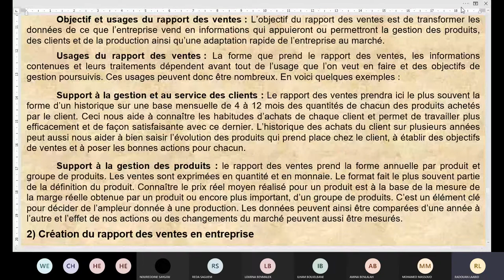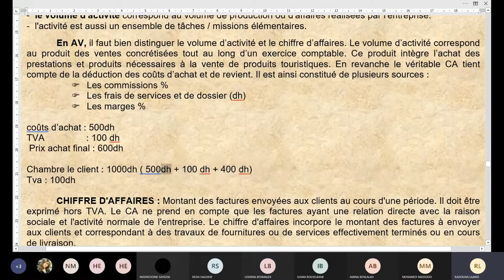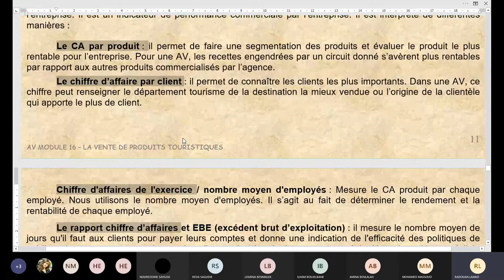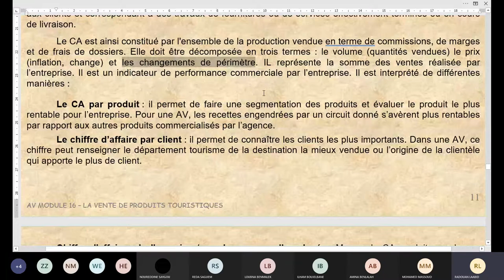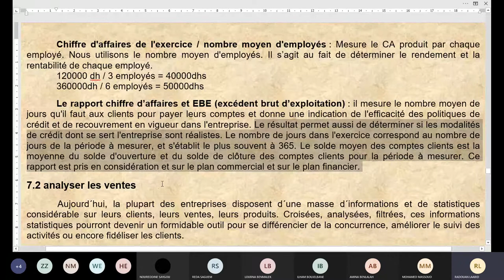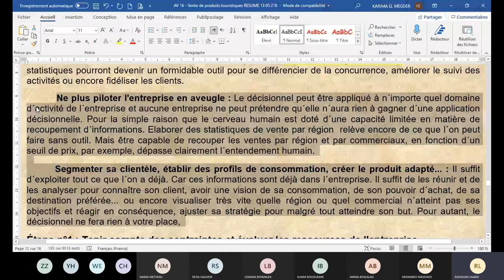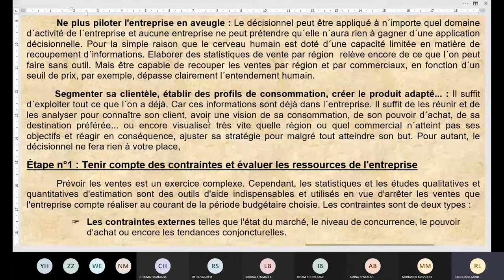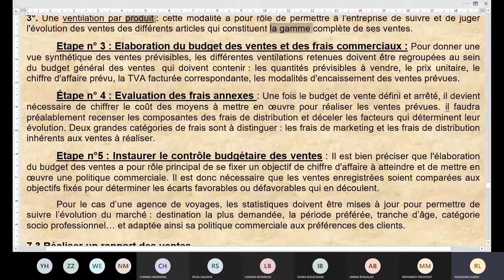AV 201 VENTE DE PRODUIT TOURISTIQUE 2021 06 14 PARTIE 01